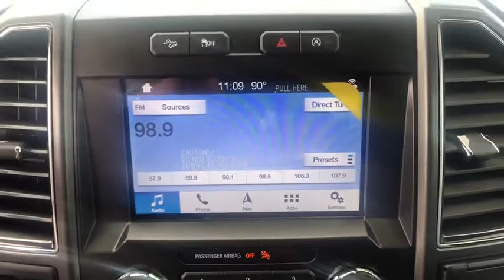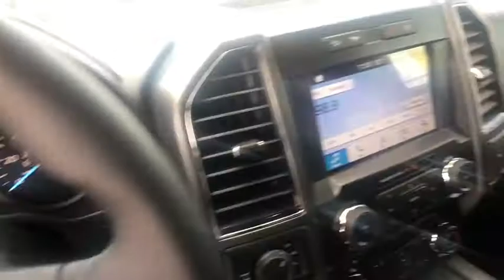2018 FORD F-150 Corpus Christi, Port Lavaca, Victoria, Kingsville, Alice, TX JKF72545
BLACK VELVET New 2018 FORD F-150 available in Corpus Christi, Texas at Access Ford. Servicing the Port Lavaca, Victoria, Kingsville, Alice, TX area.

Access Ford
3680 IH 69

Heated Seats NAV XLT SPORT APPEARANCE PACKAGE ENGINE: 5.0L V8110V/400W OUTLET SHADOW BLACK Back-Up Camera 4x4 Tow Hitch LED BOX LIGHTING. Shadow Black exterior and Black interior. EPA 22 MPG Hwy/16 MPG City! AND MORE!br /br /KEY FEATURES INCLUDEbr /Back-Up Camera 4x4 Keyless Entry Child Safety Locks Electronic Stability Control Brake Assist 4-Wheel ABS 4-Wheel Disc Brakes. br /br /OPTION PACKAGESbr /EQUIPMENT GROUP 302A LUXURY 4.2 Productivity Screen in Instrument Cluster Reverse Sensing System Class IV Trailer Hitch Receiver towing capability up to 5000 lbs on 3.3L V6 PFDI engine (99B) and 2.7L EcoBoost engine (99P) or up to 7000 lbs on 3.5L EcoBoost engine (99G) and 5.0L V8 engine (995) smart trailer tow connector and 4-pin/7-pin wiring harness Rear Window Defroster XLT Chrome Appearance Package 2 chrome front tow hooks Tires: P275/65R18 OWL A/S Chrome Step Bars 2-Bar Style Grille w/Chrome 2 Minor Bars silver painted surround and black background mesh Chrome Door & Tailgate Handles w/Body-Color Bezel bezel on side doors and black on tailgate Wheels: 18 Chrome-Like PVD Single-Tip Chrome Exhaust Rear Under-Seat Storage SYNC 3 enhanced voice recognition ENGINE: 5.0L V8 auto start-stop technology and flex-fuel capability 3.31 Axle Ratio GVWR: 7000 lbs Payload Package WHEELS: 20 6-SPOKE PREMIUM PAINTED ALUMINUM br /br /BUY FROM AN AWARD WINNING DEALERbr /If youre in the market for a vehicle youve come to the right place. The staff at Access Ford Lincoln of Corpus Christi is committed to helping you find the right vehicle for your needs. Whats more theyre also dedicated to helping you maintain it long after you drive it home for the first time. Whatever your automotive needs may be Access Ford Lincoln of Corpus Christi is here to serve you. br /br /Plus TT&L and fees. Price contains all applicable dealer incentives and non-limited factory offers. You may qualify for additional factory offers; see dealer for details.br /